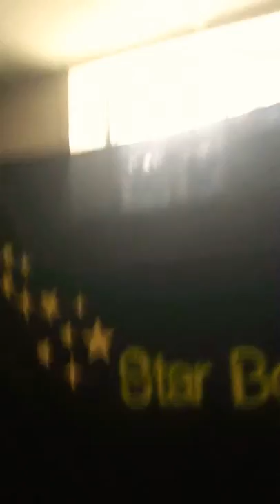Starboy‘s new music studio